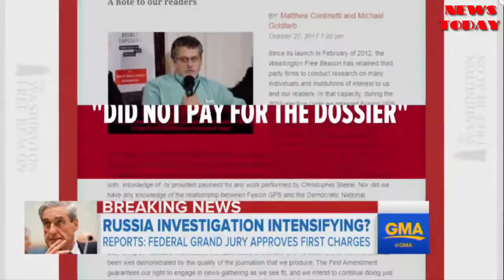Grand jury reportedly approves first criminal charges in Russia investigation - NEWS TODAY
Details have not been released regarding the charges and who they are against.